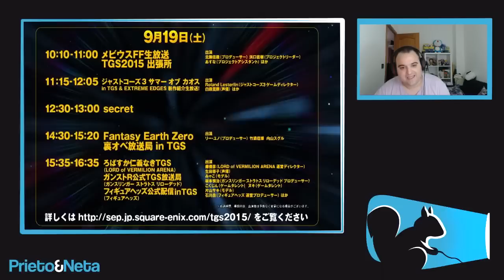¿Kingdom Hearts 2.9? El Gran secreto de Square Enix para el Tokio Game Show 2015 !!!